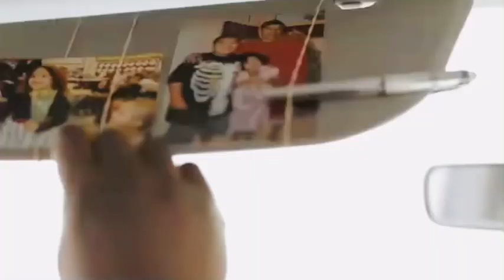Comcast customer service commercial (2010)